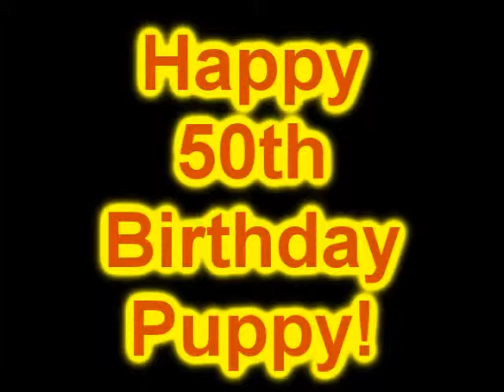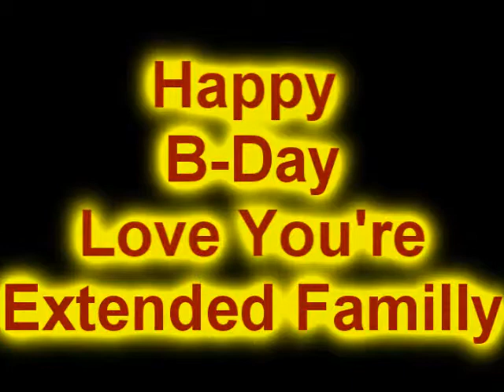ppuppy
Happy Birthday Puppy!!!
LOVE FROM EVERYONE!!

sorry for the delay in time there were slight technical difficulties!!